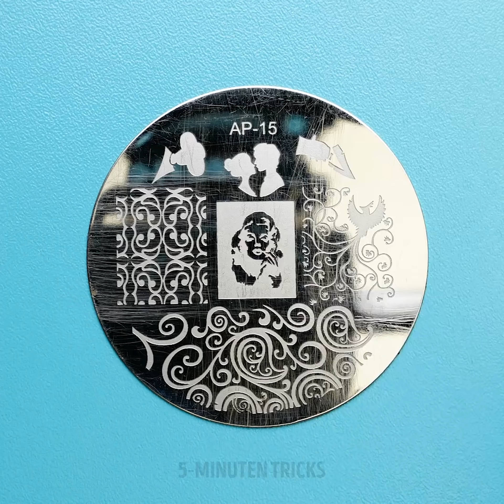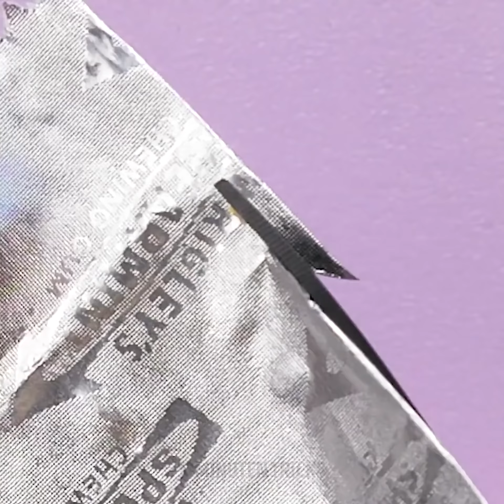39 NAGEL-HACKS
Wunderschöne Nagel-Designs zu Hause machen

Hey Mädels, bald ist Weihnachten und wir alle wollen etwas Neues und Glitzerndes an den Fingernägeln ausprobieren. Ich zeige euch einige brillante Nailart Ideen, die ihr absolut lieben werdet.
- Du kannst die Rückseite einer runden Stecknadel nutzen, um ein Leopardenmuster auf deinen Nägeln zu zeichnen.
- Um zu vermeiden, dass Nagellackentferner auf deine Hände kommt, verteile vorher etwas Kokosöl auf die Handflächen.
- Wenn du Glitter auf deinen Nagellack machen möchtest, dann klopfe ihn einfach auf die Nägel. Der Glitzerstaub legt sich selbst und deine Nägel werden wunderschön aussehen.
- Du kannst einen Permanent Marker verwenden, damit dein Nagel wie ein Zebra aussehen zu lassen.

Zeitstempel:
1:52 - Wunderschöne Zebra-Nägel
3:43 - Nagelhaut weicher machen
3:57 - Heiße Fingernägel-Trends
5:51 - Tutorial Gel-Politur
7:22 - Aquarell-Nägel
10:14 - French Manicure Tutorial
10:46 - Lustige Ideen für Gel-Politur